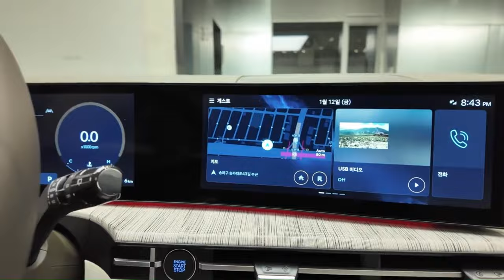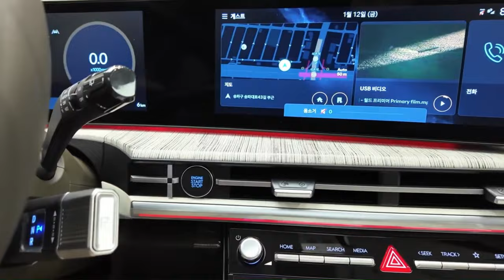HYUNDAI SANTA FÉ - O NOVO e MELHOR SUV de 7 LUGARES do BRASIL!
A Hyundai mal se desvencilhou da CAOA e já temos a confirmação de seis lançamentos no Brasil, sendo o mais notável deles o novo Santa Fé, que estará entre os primeiros a desembarcar por aqui. Em sua aguardada quinta geração, o Hyundai Santa Fé acaba de passar por uma renovação completa em escala global, apresentando uma evolução que o torna praticamente irreconhecível em relação com seus antecessores e rompendo com os padrões estabelecidos pela marca sul-coreana.
PRODUTOS EM OFERTAS PARA SEU CARRO:
1 - Compressor de ar portátil com inflador de pneu mini com bateria recarregável de 4000 mAh
2 - Renovador de Pneus e Borrachas Red e Black Perol 1 Litro.
3 - Gel de limpeza, limpador de teclado, ferramenta de limpeza de detalhes de pó universal para carro, gel de limpeza, limpador de bactérias, ventilação de ar automotiva, removedor de poeira
4 - 3M Auto Detergente Automotivo Car Wash, 500 ml.
5 - Aspirador para Carro Automotivo 12V 60W Limpeza Potente com Iluminação de Lanterna e 3 Bicos
6 - Vonder Escova Para Limpeza De Tapetes/Carpetes
7 - Lavadora de alta pressão Electrolux 1400W 1800PSI gratis engate rápido lava jato potente econômico preto e amarelo EWS30 127V